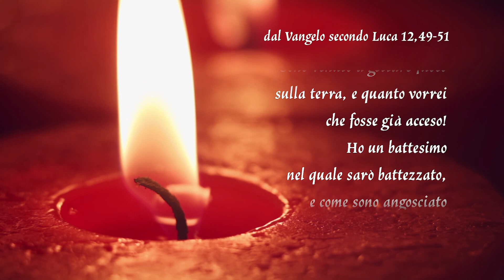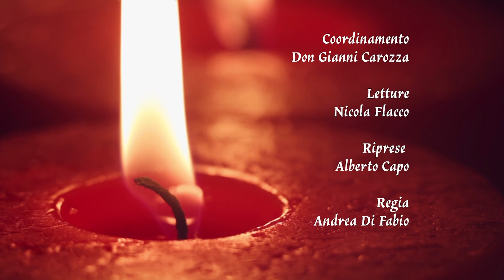Gocce di Luce. In cammino con il Vangelo 26/10/2023